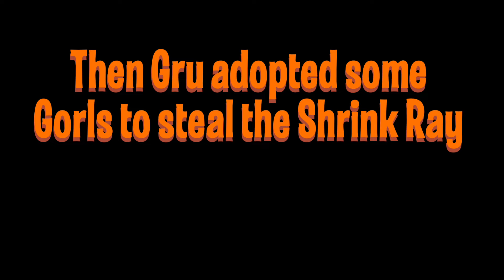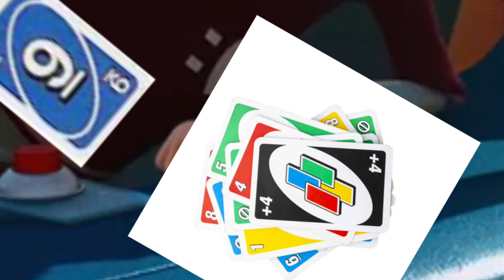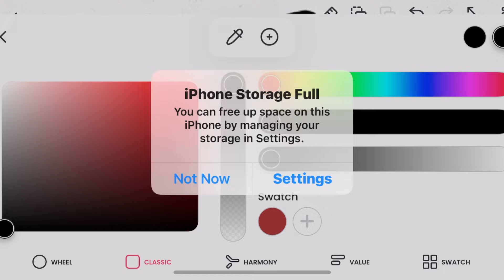ReVectored64: YTP | Kickable Me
ORIGINAL BY @XBattheMovies

Plot:
A mild thief named Gru lives in Freddy Fazbear's Pizzeria, and hears that Josh Hutcherson invented this thing called Whistling. So, to win back his reputation, he plans to buy a shrink ray. No reason. So Gru heads off to the shrink ray store, where he meets this nerd named Pajamas and explains to Mr. Perkins that he will steal a toilet, take money from that toilet and buy a shrink ray. So Gru steals a toilet from a lab, and sets off to the store, where he is blown up on entry. Pajamas manages to buy a shrink ray, but when Gru asks for it, Pajamas says no. Then Gru adopts some kids (to steal the Shrink Ray). He takes the gorls home, only for them to be temporarily killed by his freeloader roommate Shogunyan, who has an unhealthy addiction to cutting things. He tells the gorls to steal the shrink ray while he streams his gameplay of Yo-kai Watch 3. Afterward, Gru plays a quick game of Uno to win the Yo-kai Cornfused. Pajamas and Mr. Perkins team up to steal Gru's toilet, and blackmail him by changing the Yo-kai Watch Timelines. But when Gru gives him the toilet, Pajamas refuses to bring it back. So Gru gets his friend to FlipaClip to add a music note to the title. In the end, (for some reason) Pajamas ends up in Grus old home in Freddy Fazbears Pizzeria with the same Cutting-addicted Shogunyan. The End.